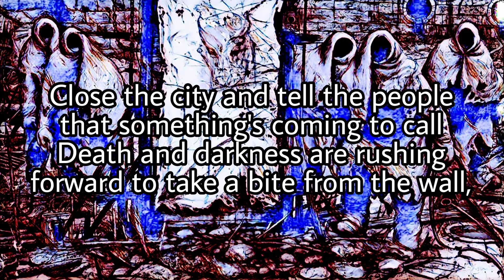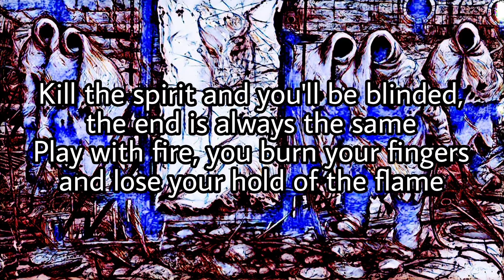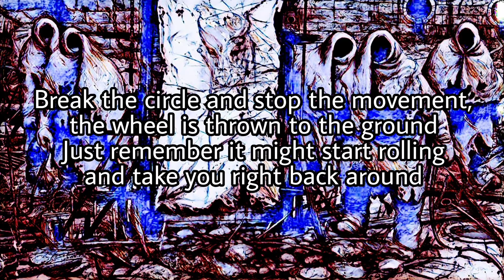BLACK SABBATH - The Mob Rules (Lyric Video)